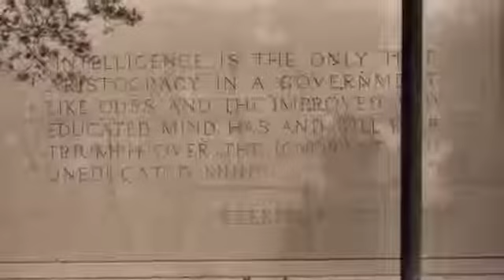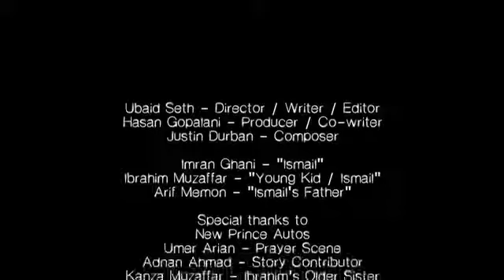The Call :: islamic short film :: smile its sunnah.